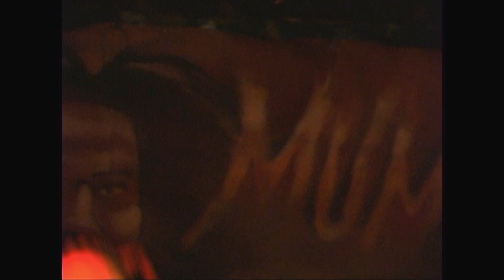Non Phixion 1999 Free Mumia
Non Phixion 1999

Non Phixion (pronounced Non-Fiction) is an American hip-hop group from Brooklyn, New York City. Though the group did not become a household name during their initial period of activity, the Village Voice said Non Phixion was "integral to the timeline of underground hip-hop."[1] The group endured a series of missed opportunities on their way to their only LP release and broke up after their first decade. In the months leading up to the 20th anniversary of their formation, the group reunited and as of 2021 was still active and touring.[2] Their logo is a direct nod to the Canadian metal band Voivod.